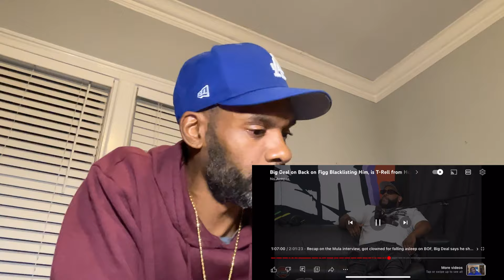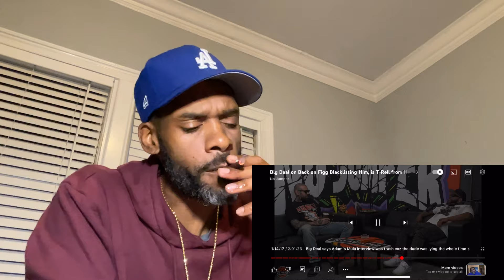BIG DEAL TELLS ADAM 22 STUNNA GIRLS BOYFRIEND (YUNGRICH MULA) ISN’T A REAL BLOOD